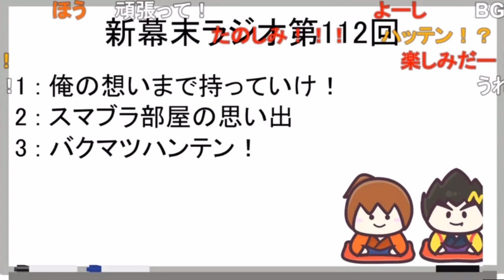お兄ちゃん洞窟…引くぜ…wでもラジオでは個性やキャラの濃さが重要／中岡は小遣い2万、でも1日4食《新幕末ラジオ第112回2022.12.17》【新･幕末志士切り抜き】坂本トーク集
幕末志士の坂本さんでも、大久保さんの性癖に驚愕していました

◆切り抜き元：
新・幕末ラジオ　第112回(スマブラ事務所の思い出&バクマツハンテン)
2022年12月17日(土)放送分